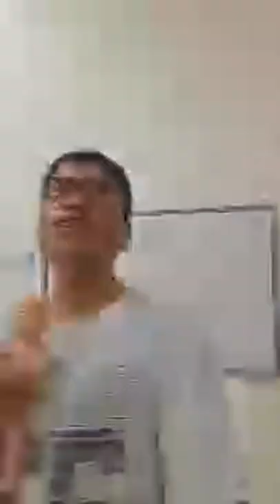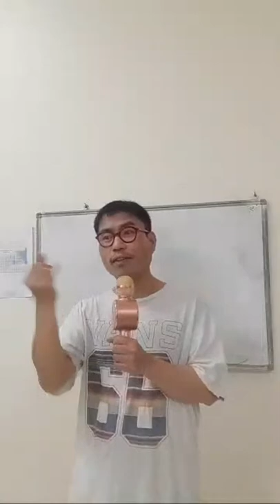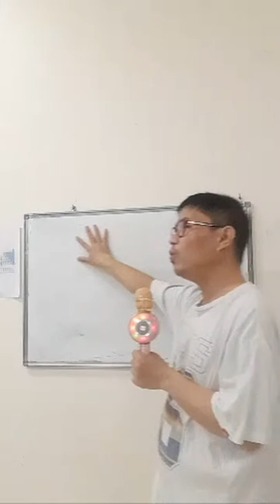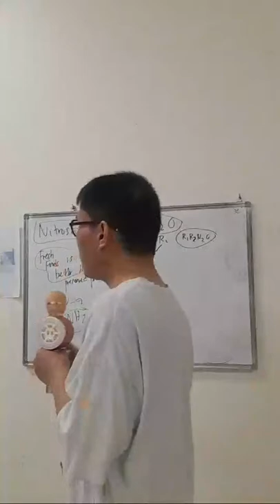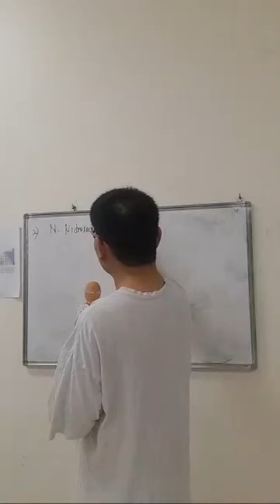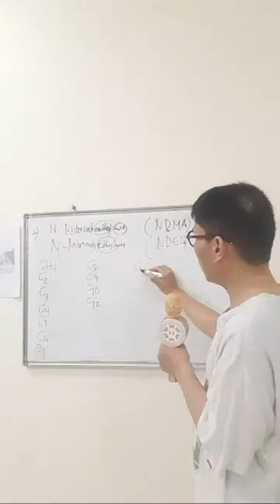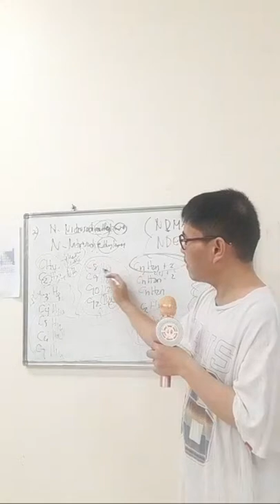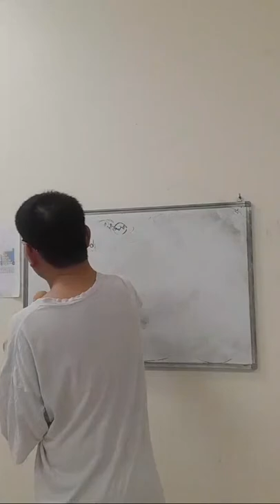Nitrosamines In Drugs Cause Cancer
Nitrosamines are suspected carcinogens found in processed meat foods. Nitrates can really trigger the growth of Nitrosamines in our system due to the fact that meat already contains Amino Group (NH2).

Video Created by: Engr. Sotero L. Nepomuceno Jr.